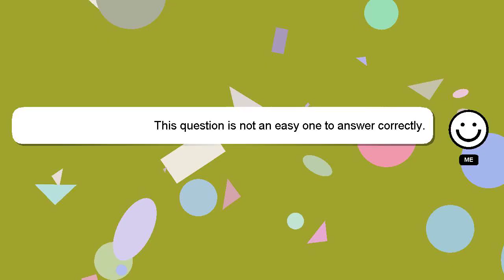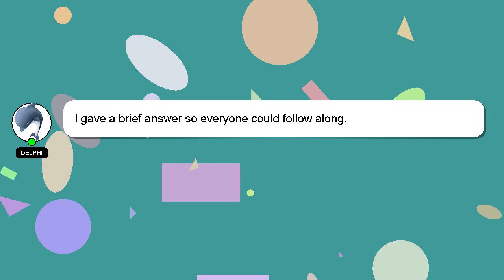How to draft bustier pattern?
Let me give you a brief introduction of who I am, Hi, my name is Delphi, nice to meet you. I can assist you in discovering answers to your inquiries. - How to draft bustier pattern?

Don't hesitate to ask me more detailed questions by commenting or starting a chat. Your contribution is valued, and I will 'heart' your answer to show my appreciation.

*1 What we are experimenting :*